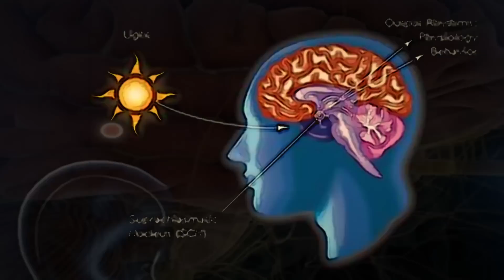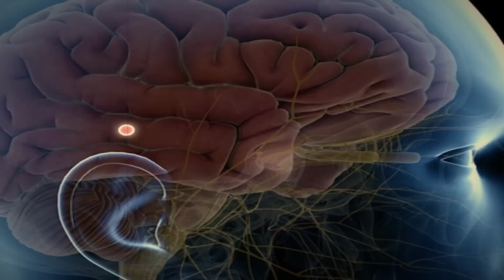EL SECRETO DEL SOL, LA ACTIVACIÓN DEL ADN Y LA GLÁNDULA PINEAL